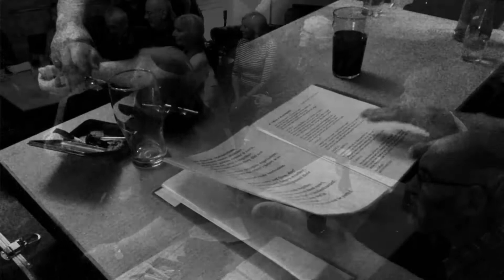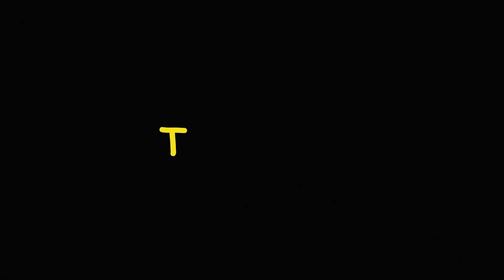OPENING NIGHT at our NEW VENUE (Part THREE) 1st October 2021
The THIRD, and final, part of a few highlights from our opening night at The Tamworth Tap - a new venue for Tamworth Folk Club - where we'll be meeting on the FIRST and THIRD Fridays of each month. Join us at 7.30pm at 29 Market Street, Tamworth B79 7LR